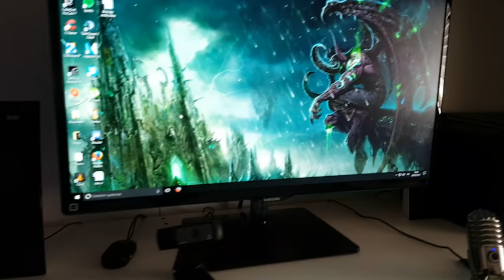LA MIA POSTAZIONE DA GAMING !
In questo vi farò vedere la mia postazione dove gioco e registro ! :D
 Se vuoi giocare con me aggiungi "Storm#21907"